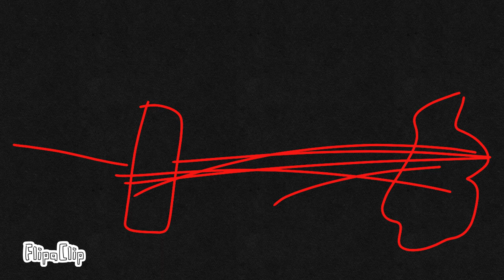The larch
mutation